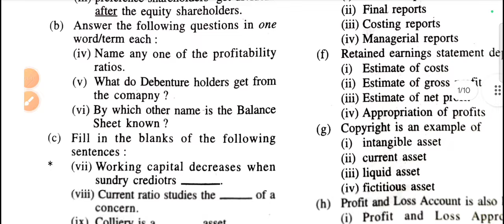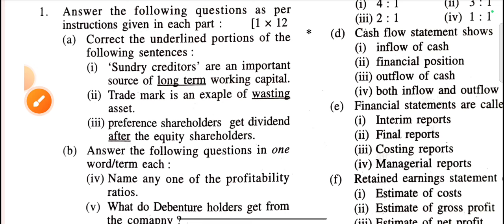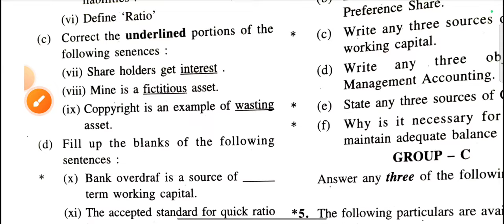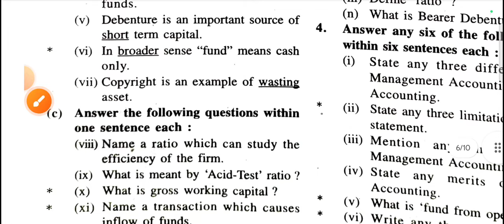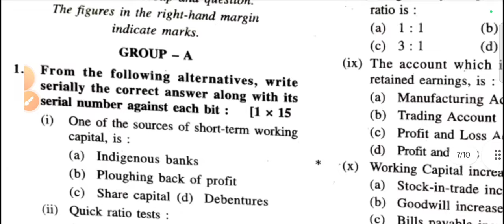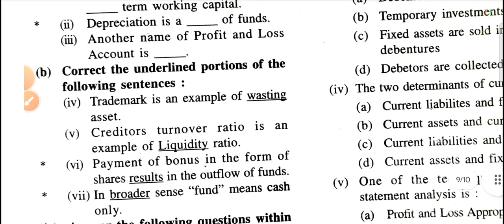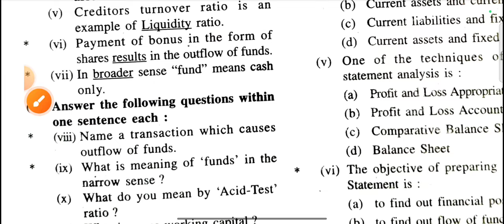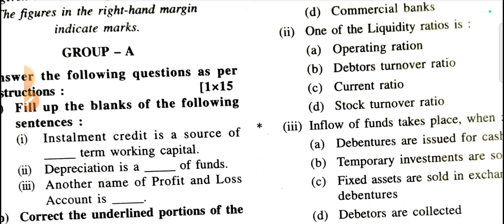🔴FMA: CORRECT THE SENTENCE ll ONE SENTENCE ANSWER ll